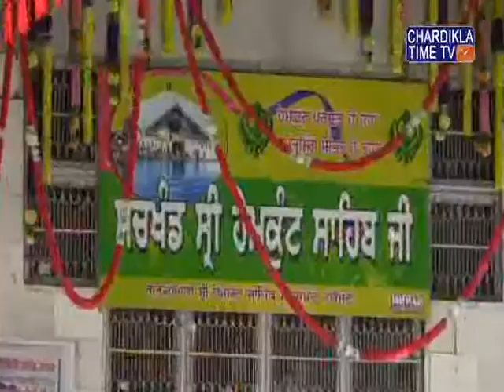Kirtan Gurudwara Sri Hemkunt Sahib 30 September 2017